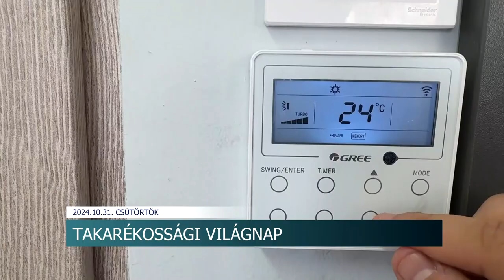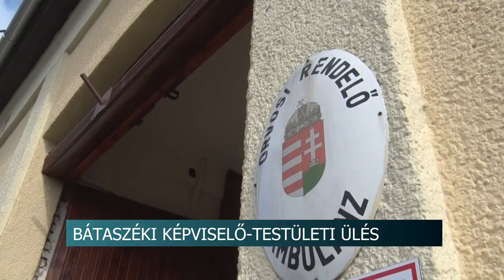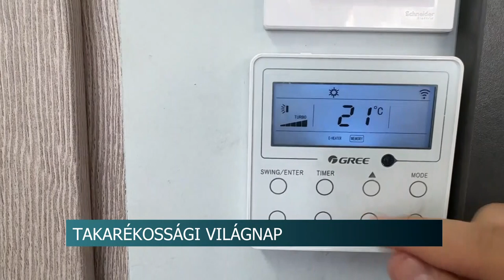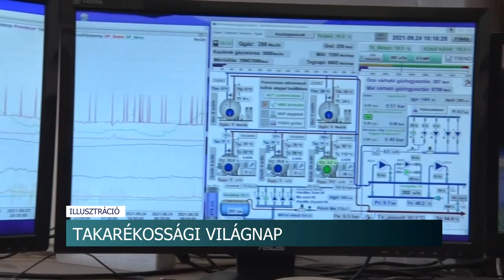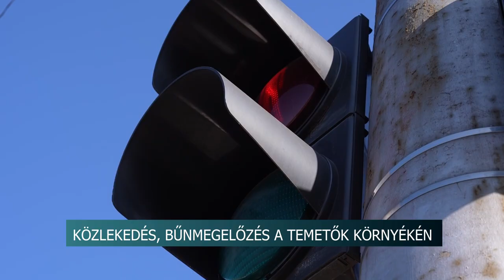Híradó - Tolnatáj TV 20241031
Spanyol özönvíz - a szekszárdi Alisca Taekwondo Klub Valenciában tartózkodott a tragédia idején
Poloskainvázió - otthonainkban keresnek menedéket
Spórolás, pénzügyi tudatosság - október 31-én tartják a Takarékossági Világnapot
Csapadék-víz elvezető csatorna és térfigyelő kamerák - bátaszéki fejlesztések